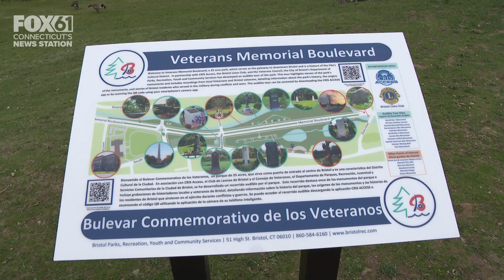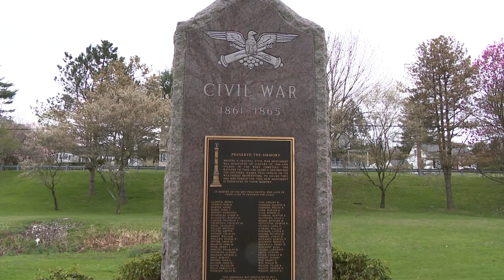Addressing geese population in Bristol to resume in meeting tonight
Officials from Bristol Parks and Rec will meet once again to talk about how to keep the geese at bay at local parks.